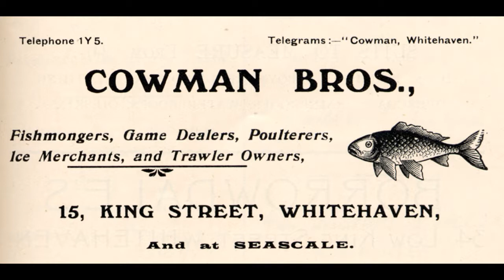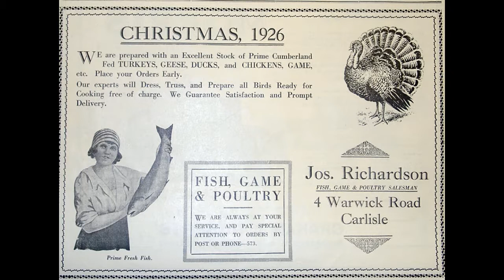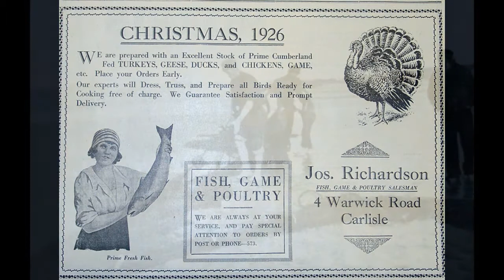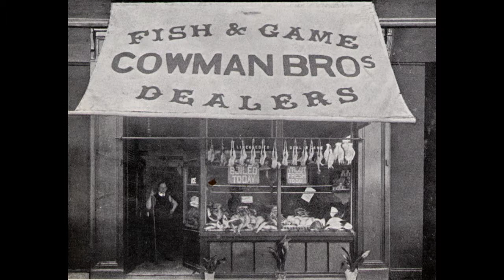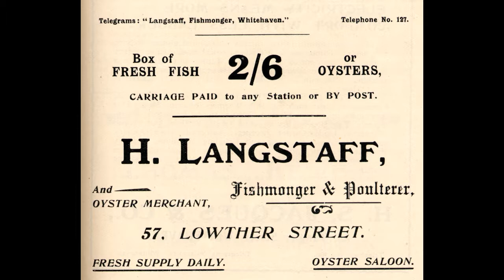Kendal school stink bomb butcher plucking hens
This oral history was recorded for the Voices of Cumbria Millennium Project in 2000 commissioned by Cumbria Archives and was illustrated by Peter Nicholson using various images from various collections in Cumbria, permitted for educational use.
to view more images and videos.
For further information please contact peterincumbria at gmail dot com.
Created / Uploaded by Peter Nicholson